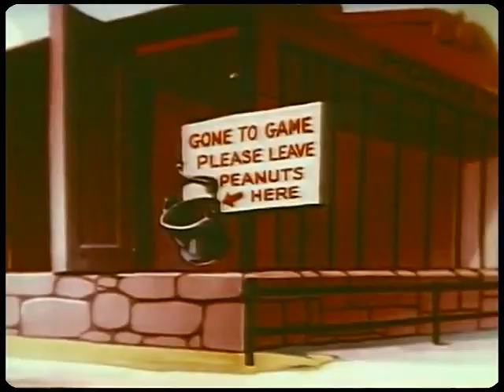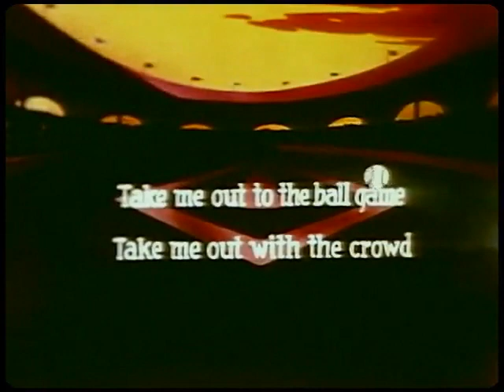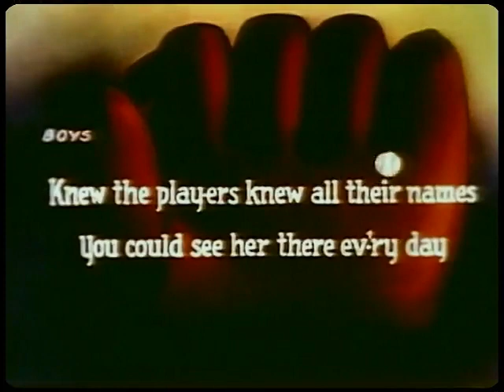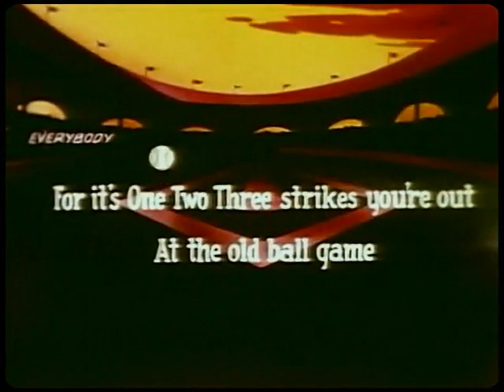Base Brawl -1948 Screen Song - Famous Studio - cartoon, animation, short - free